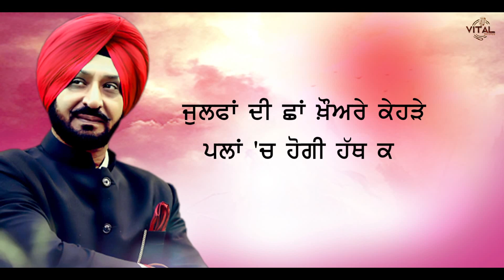Ronda Reh Geya Ni Ranjha (Original Song) | Hardeep | Vital Records | Song 2021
Video Detail:
Song: Ronda Reh Geya Ni Ranjha
Singer: Hardeep
Project Manager: Amarjot Singh
Producer: Taljinder Singh Nagra